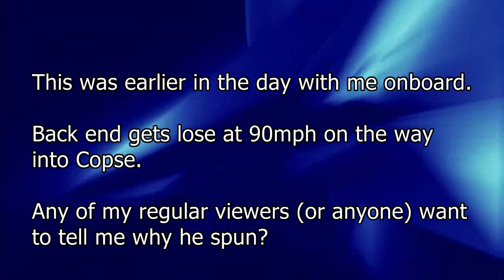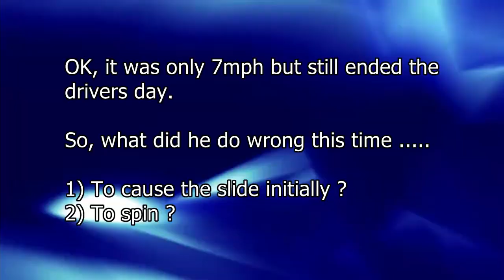Onboard Spin & Crash - Copse Corner at Silvertsone in MR2 Racecar - Driver Coaches Diary #011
- Couple of Spins at Copse Corner Silvertsone, the 2nd of which ended up in the wall and cut the drivers day short - no injuries and in truth not a heavy impact. Yes, both could have been avoided or controlled but drivers make mistakes and it does highlight the dangers on the tarmac run off at Copse in that tarmac is not as good at slowing an out of control car as gravel and there is very little gravel now between the tarmac and the wall.

A Slick shod car would be going 10-15mph here and the impact could have been at a higher speed.

Video is captured on a Video4 setup from Race-Technology. I use this system extensively in my driver coaching where we are able to compare data & video down to minute detail to help the driver improve at a faster rate.

Why not subscribe to my channel for the very best onboard videos on Youtube, over 400 videos already uploaded and new ones posted every week, from race series' and trackdays all over the world.

If you enjoy this video please consider adding it as a favorite or giving it a thumbs up :)

THANK :)